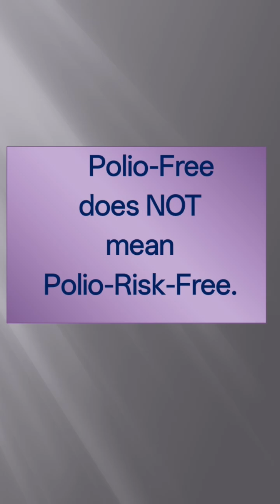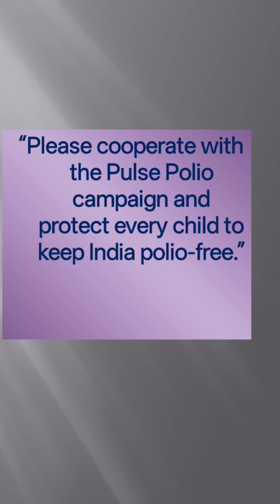India is Polio-Free - Then why pulse polio?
India is Polio-Free because we continue pulse polio

Pulse polio protects all children below 5 years and prevents polio from returning

Please cooperate with the pulse polio campaign and protect every child to keep India polio free.

Background music Netuno Soundtracks